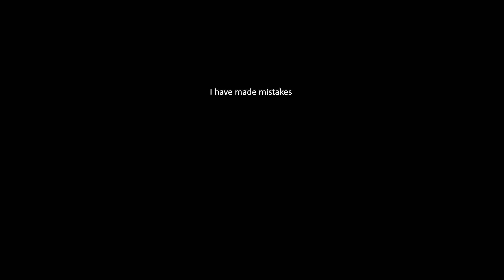Bread and TF2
I eat bread and play tf2.

I can promise good things will come of it.